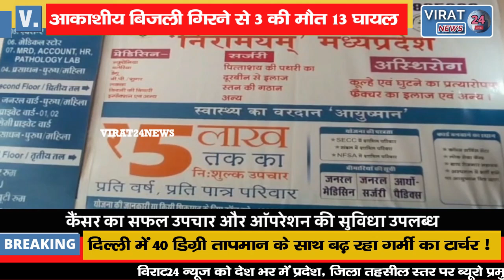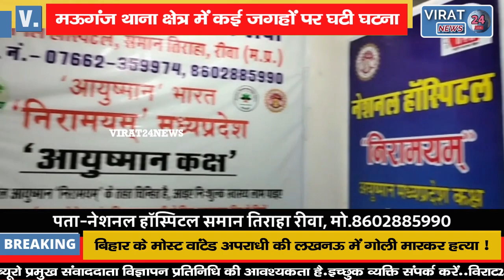🔻रीवा- आकाशीय बिजली गिरने से 3 की मौत 13 घायल,मऊगंज थाना क्षेत्र में अलग-अलग जगहों पर घटी घटना !